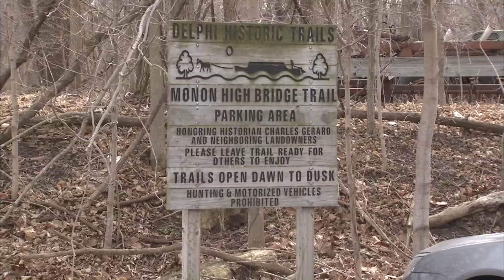Delphi murders trial length comes to a head in dueling documents between defense and judge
Currently, the trial for Richard Allen is scheduled from May 13 to May 31 for the killings of Abby Williams and Libby German.